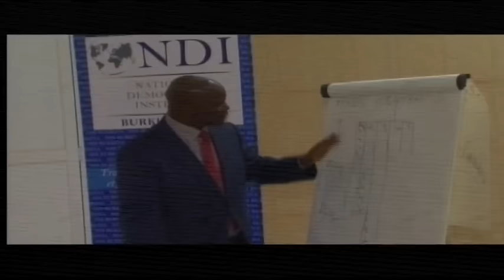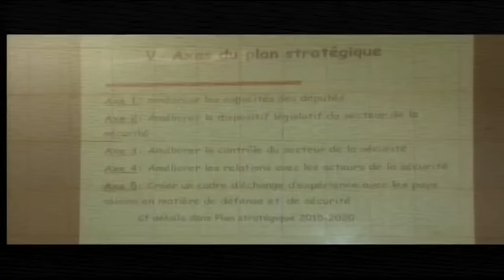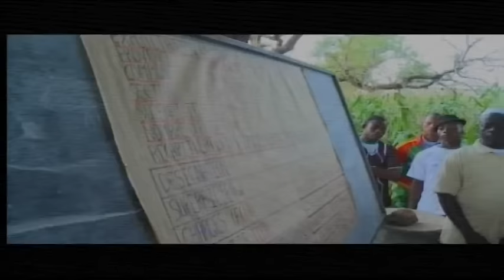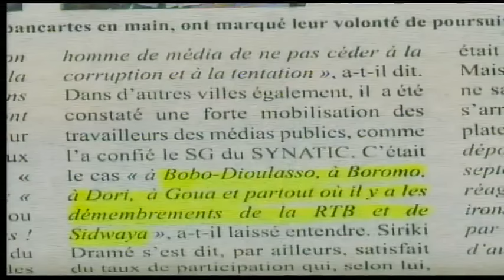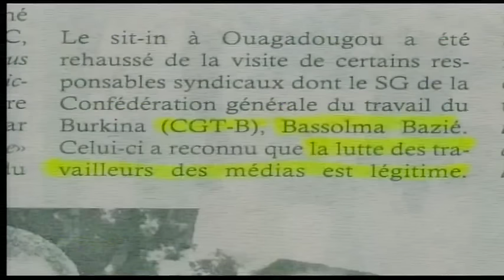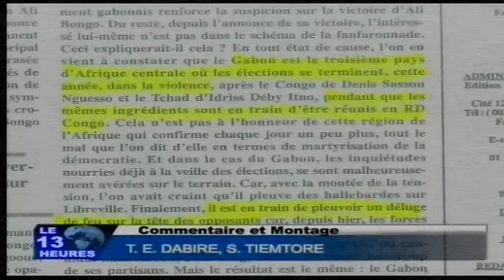RTB/ JT de 13h du 02 septembre 2016